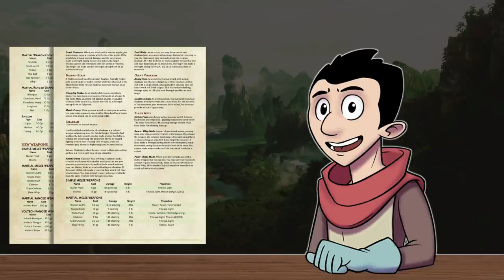Narrated D&D Story: When Eric The Indestructible Dwarf Broke The Game In The Funniest Way Possible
That is one way to break the game..

Also, follow us on internet on other channels here:-

Watch how this edgy DM refused to let a level 4 party have character sheets here: